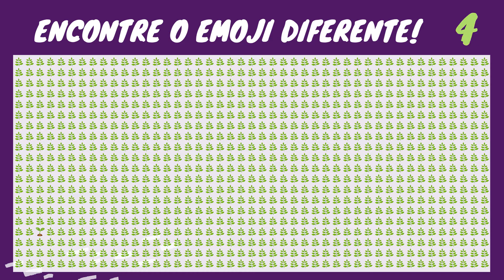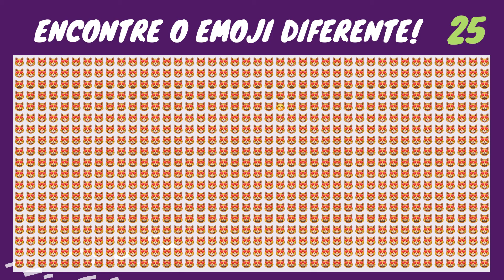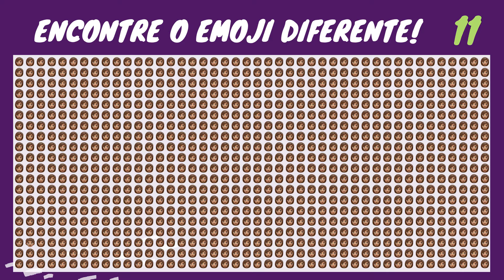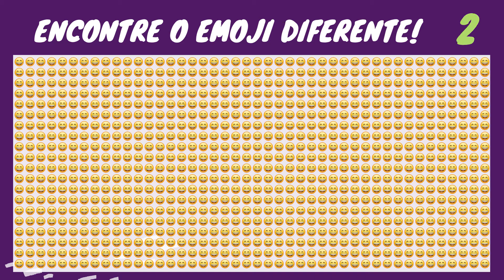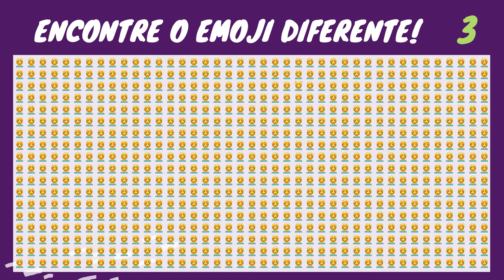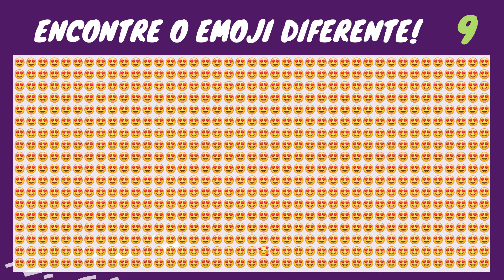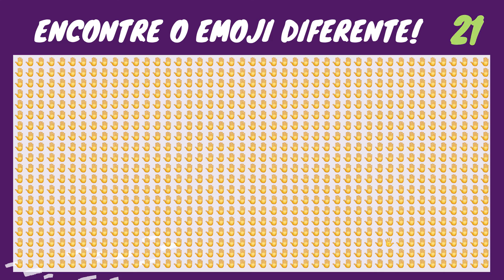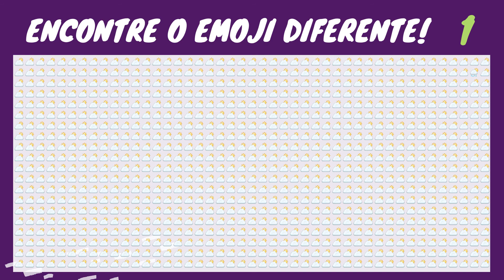ENCONTRE O EMOJI DIFERENTE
Encontre o Emoji Odd, um jogo do youtube!

Embora seja melhor apreciado na TV, ele pode ser assistido em qualquer dispositivo.

Encontre o estranho Emoji One Out | Descubra o estranho objeto que está fora | Pop Emoji Games, Emoji Movie Quiz